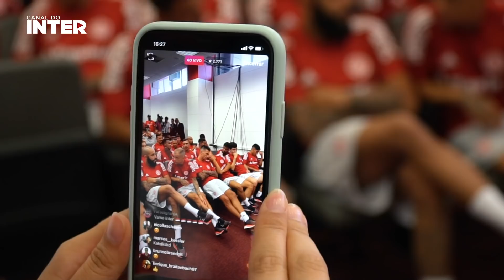De volta aos trabalhos: grupo colorado se reapresenta para temporada 2020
Para quem estava com saudade do Colorado, o primeiro dia serviu para diminuir um pouco. A equipe voltou aos trabalhos e agora mira os desafios da temporada 2020. O ponto de partida foi a apresentação oficial do grupo de jogadores e a nova comissão técnica na sala de imprensa do estádio Beira-Rio. Na sequência, o elenco se dirigiu ao CT Parque Gigante e realizou o primeiro dia de treinamentos.